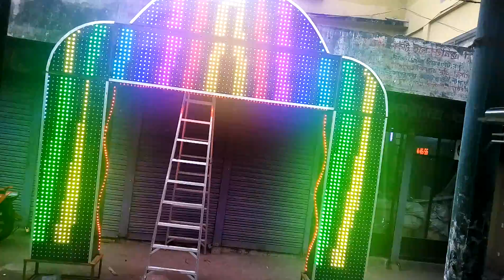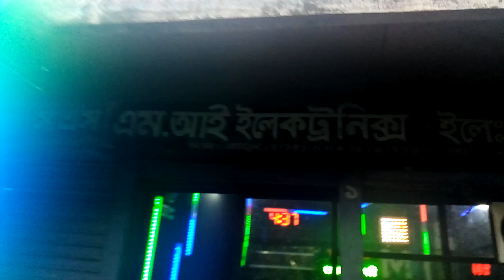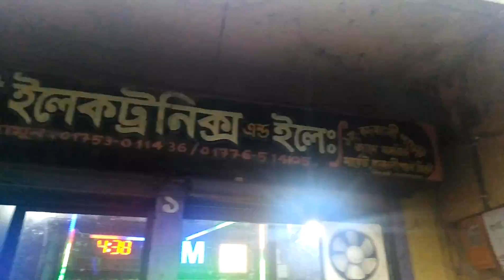Multi color led get in bd / mi electronics / 01776514105 /01753011436